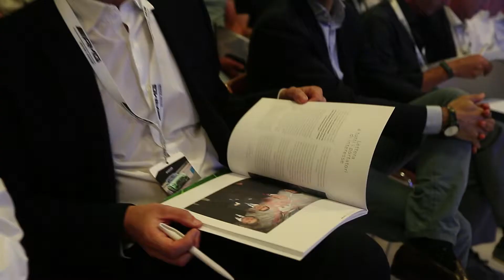Isopan | AMG Driving Experience - Davide Roveda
LEAF technology is the new Isopan solution to coat buildings, which reduces your environmental impact by offering more safety and savings. Let’s learn more about this opportunity from Isopan’s Sales Manger, Davide Roveda.